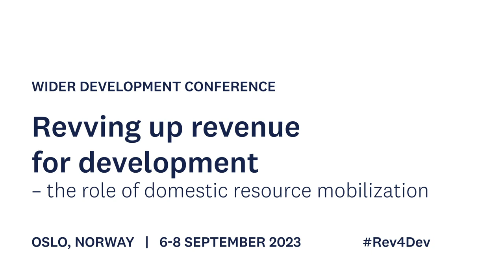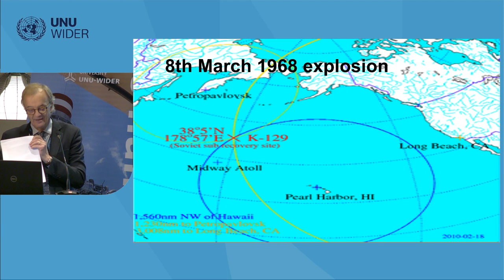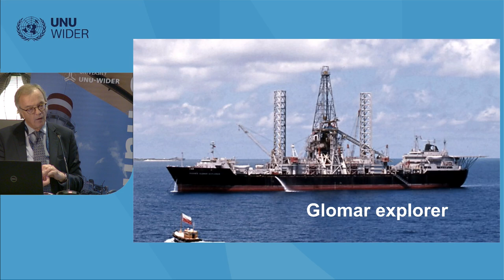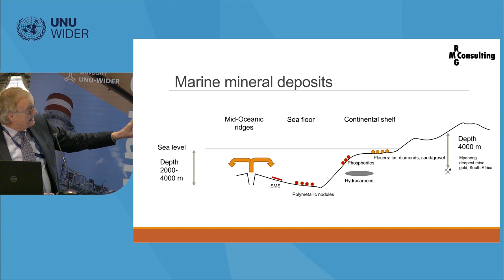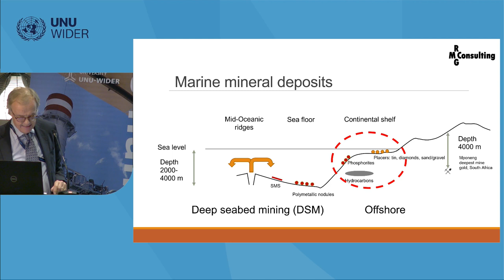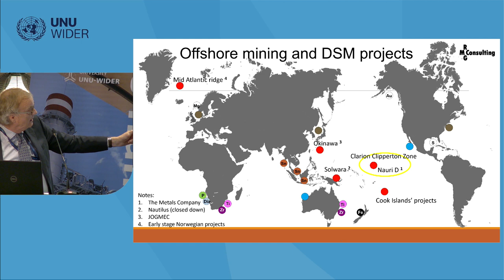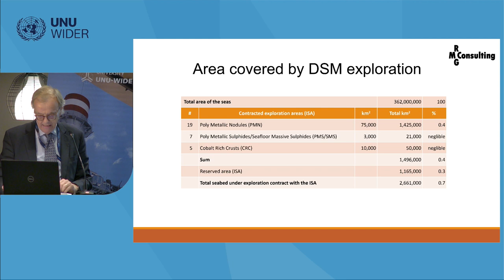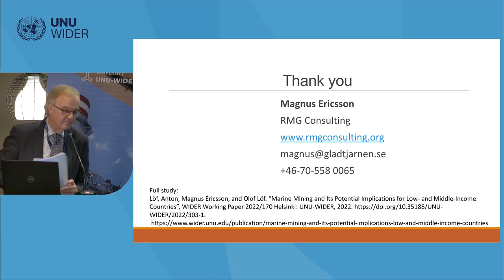3.4 Mining, the environment and oil licensing - Magnus Ericsson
Revenues from mining are a major revenue source and are expected to grow alongside growth in the demand for metals, and especially critical minerals, under the net zero transition. Mining taxation is a source of tension between governments and companies. Mining can also cause environmental damage. Moreover, carbon taxation will become increasingly important, and not just for the mining sector. This session explores the issues in: Zambia’s mining; marine mining (including of the seabed); and climate change and the role of taxation more broadly.